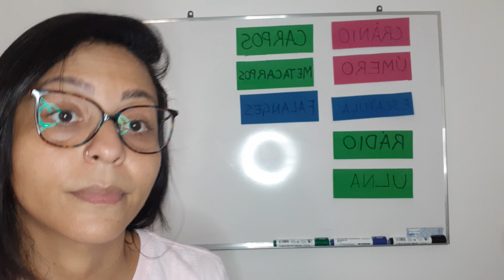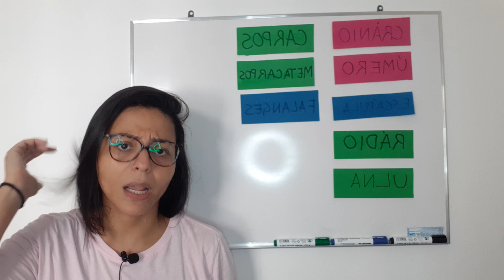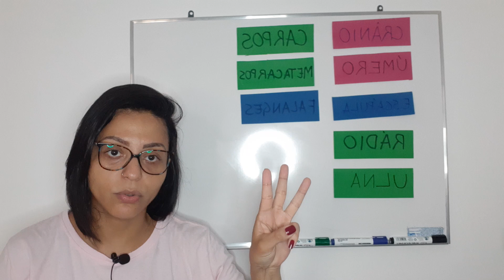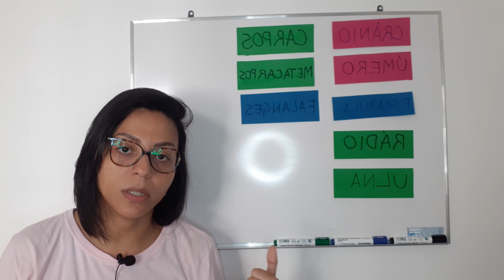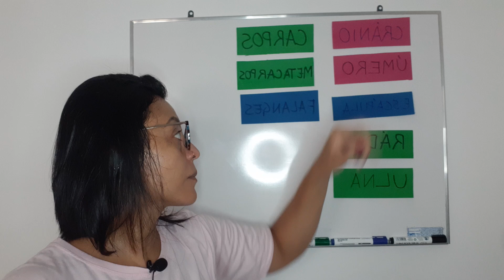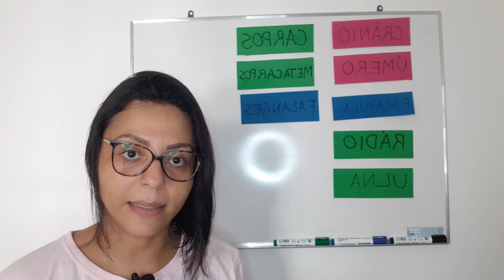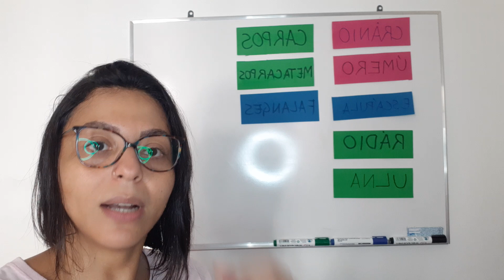Ossos parte 1